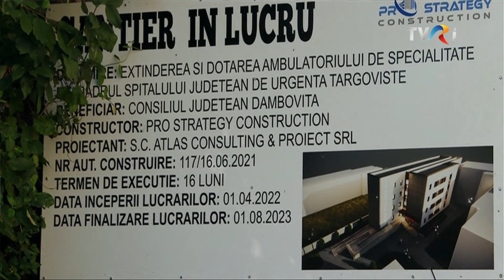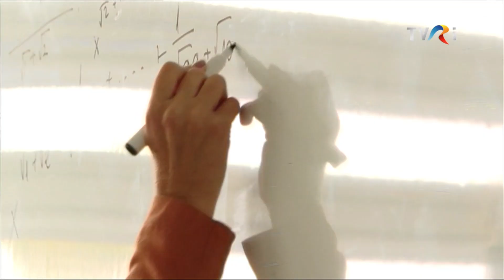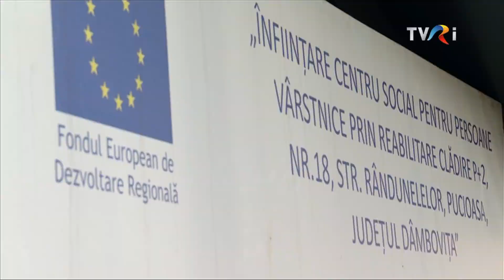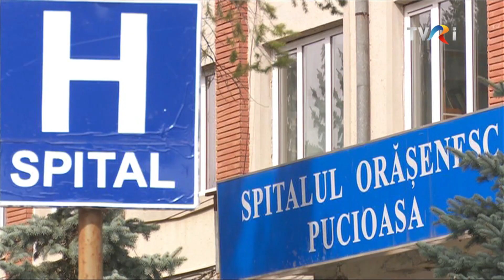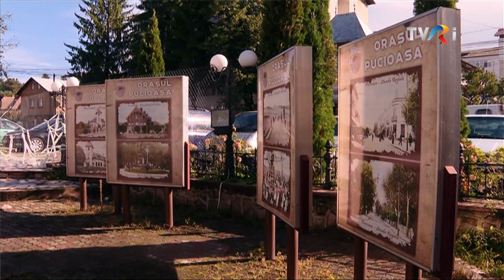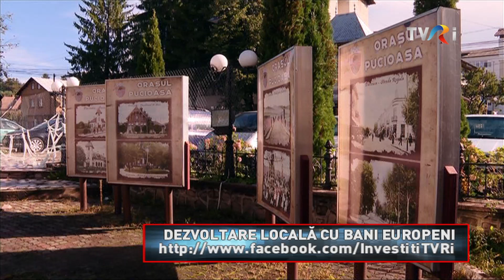INVESTIȚI ÎN ROMÂNIA! - ediția din 11.10.2022, TVR Internațional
Despre cele mai importante proiecte derulate în Dâmboviţa, judeţ ce a marcat 510 ani de atestare documentară și ce oportunităţi vor crea pentru mediul de business, am aflat marți, 11 octombrie, ora 21.00, la TVRi, urmărind „Investiți în România!”.
În 15 ani de apartenenţă la Uniunea Europeană, România a beneficiat de 70 de miliarde de euro, contribuind la bugetul comunitar cu 24 de miliarde de euro. Bucureşti – Ilfov, Timiş, Cluj, Iaşi, Constanţa, Tulcea şi Bacăul sunt judeţele campioane la absorbţia fondurilor europene.
În Regiunea Sud - Muntenia, Dâmboviţa este pe primul loc la atragerea de bani europeni, cu 4,3 miliarde de lei. Astfel, depăşeşte judeţe precum Prahova, Argeş, Ialomiţa, Giurgiu şi Teleorman.
În perioada 2021 – 2027, România are alocate 52 de miliarde de euro prin programe operaţionale, la care se adaugă 14,2 miliarde de euro fonduri nerambursabile şi împrumuturi în valoare de 14,9 miliarde de euro prin Planul Naţional de Redresare şi Rezilienţă. Banii aceştia reprezintă o şansă unică pentru dezvoltarea comunităţilor locale în următorii ani, cu condiţia să fie folosiţi eficient.

Invitaţi:

CORNELIU ȘTEFAN - preşedinte Consiliul Judeţean Dâmboviţa
ing. CONSTANTIN EMILIAN ANA - primar Pucioasa, judeţul Dâmboviţa

Graphic designer
Laurențiu NĂSTASE

Documentarist & poster maker
Giorgiana ŞUŞURINCĂ

Jurnalişti tv:
Anamaria GHIUR
Roxana SEGNEANU
Răzvan ONESA

Producător tv:
Raluca AMZĂR

Realizator & moderator:
Cristina LEORENŢ

* Împreună construim pentru generațiile următoare!

Edițiile emisiunii sunt disponibile online pe TVR+.
Așteptăm opiniile și sugestiile dumneavoastră pe pagina de Facebook a emisiunii!